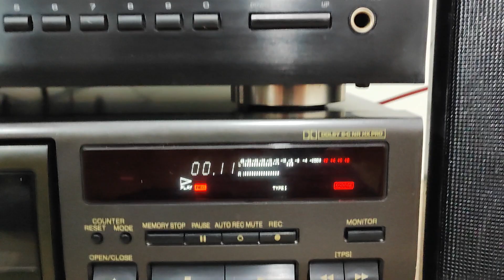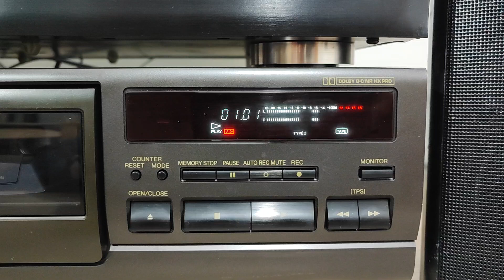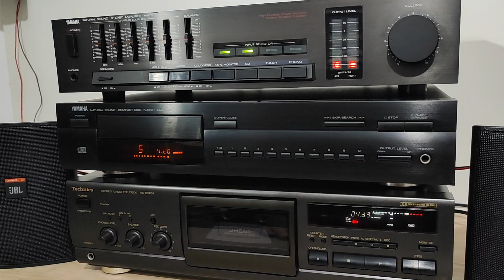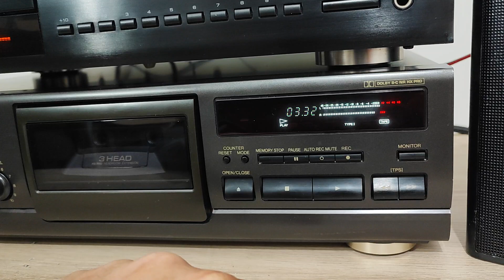videotest Technics RS-BX601 recording cassette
Video creato con il solo scopo di mostrare il corretto funzionamento delle elettroniche citate nel titolo.
Se sei interessato all'acquisto, le troverai in vendita nel mio negozio ebay, clicca sul
Ti ringrazio per la visione